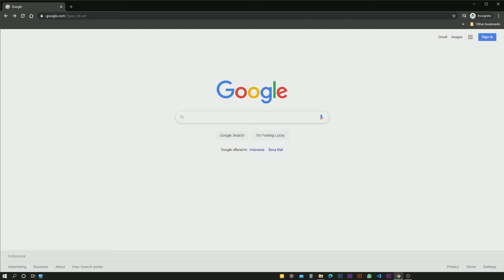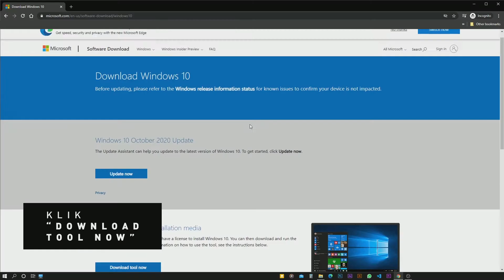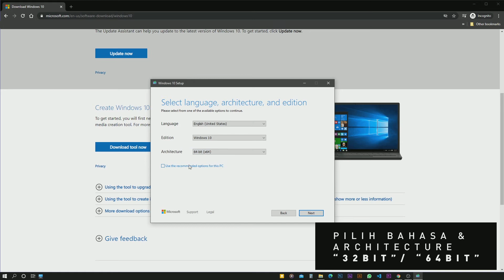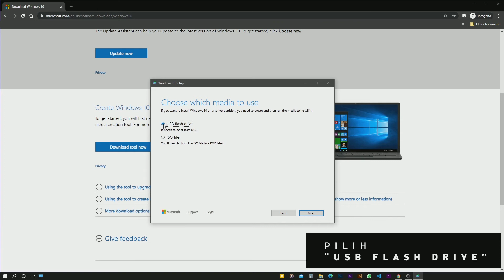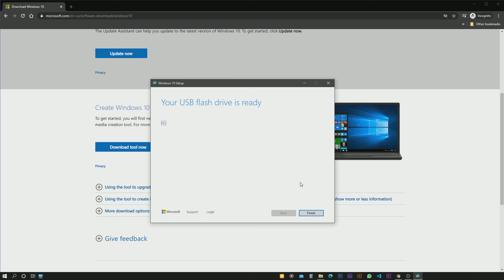Step by step : Membuat Bootable USB Windows 10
Membuat Bootable USB Windows 10
00:34 - USB ( siapkan usb dengan kapasitas minimum 8Gb)
00:51 - Link ( buka browser dan search "windows 10 media creation tool")
01:19 - Download ( klik "Download Tool Now")
01:41 - Create (open file "MediaCreationTool20H2.exe")
02:19 - pilih "create installation media"
02:26 - pilih bahasa dan 32bit / 64bin windows 10
02:48 - pilih "USB flash drive"
03:11 - pilih USB drive yang akan di create
04:31 - Finish!